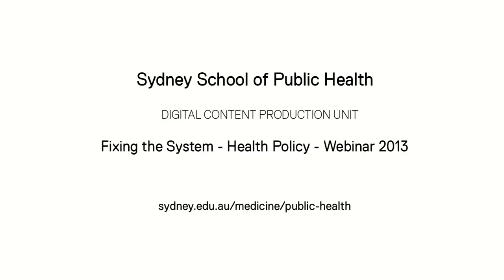Fixing the system - Health Policy - Dr Andrew Wilson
Fixing the system: policies to improve the prevention and management of chronic disease
Health systems are hard to change. Dr Andrew Wilson, Director of the Menzies Centre for Health Policy, gives an overview of the challenges for Australia.